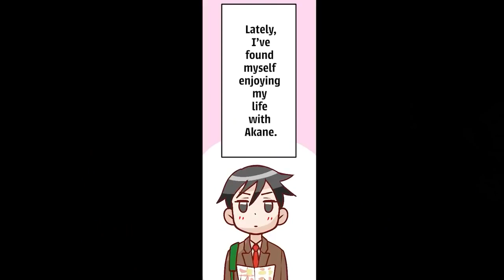manga I'm Getting Married to a Girl I Hate in Class Episode 2 My Wife Falling into a Trap